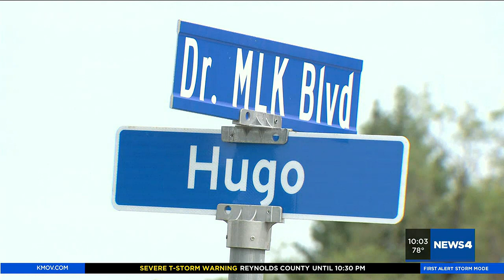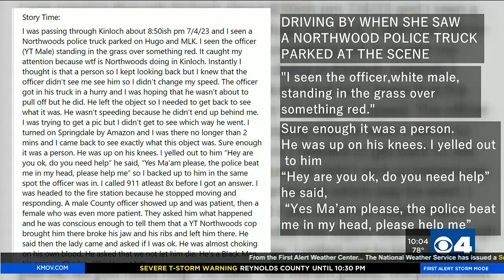Northwoods police officer put on leave, accused of beating man found in Kinloch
A Northwoods police officer was placed on paid leave Friday pending a police brutality investigation.